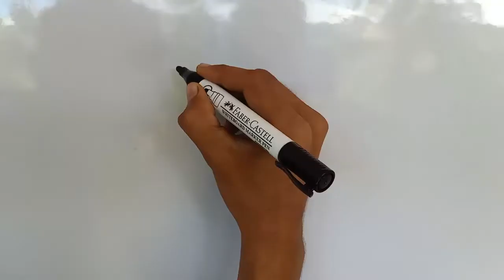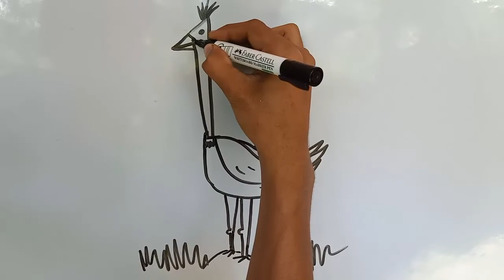Draw with Number 1 Art | Toy Art | How To Draw |Toy Art For Kids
Draw with Number 1 Art - How To Draw a toy for kids - Toy Art For Kids - Drawing Kids Toys - How to draw baby toys